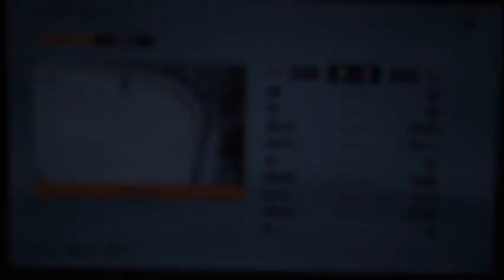Stanley Cup Playoffs Eastern Conference Finals Game 5 Hurricanes vs Bruins